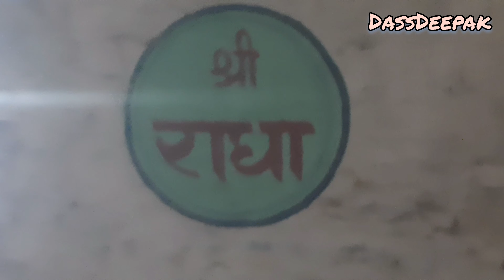जगमग दीपो से रोशन बरसाना धाम दीपावली पर@shri hari ka dass Deepak